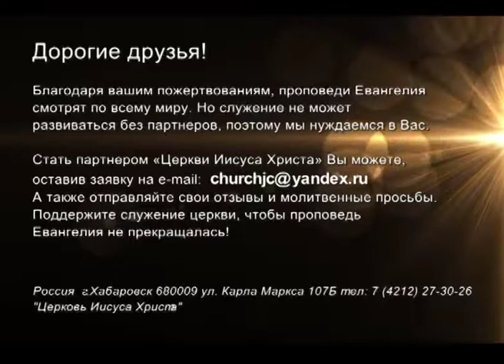«Встреча с Ю. Ильченко» Личная вера. Часть 3-1 (664)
Продолжение проповеди Юрия Ильченко «Личная вера»
Бог хочет иметь с нами личные взаимоотношения, и чтобы у нас была личная вера.
Мы родились свыше, лично поверив в Бога. Мы спаслись, благодаря этой личной вере. Мы не можем спастись по вере другого человека, но только по личной вере.
Бог в тайной комнате говорит с тобой Один-на-один. Он говорит тебе лично, а не твоему соседу. И даже на общецерковных проповедях Бог может сказать что-то лично тебе.

Как же научиться взращивать личную веру? О этом – в проповеди Юрия Ильченко.